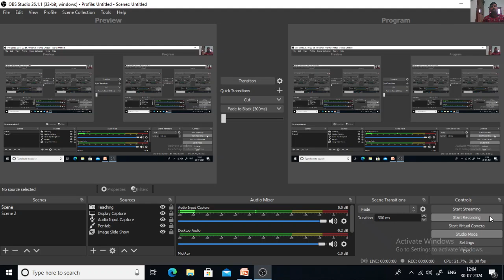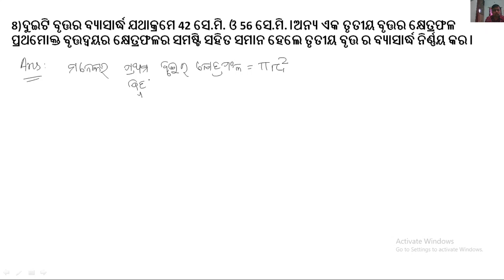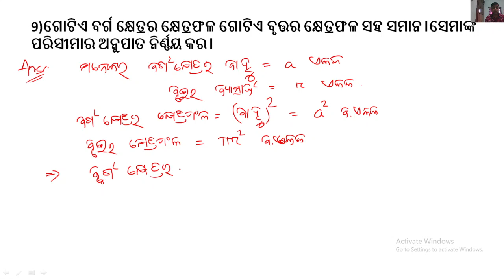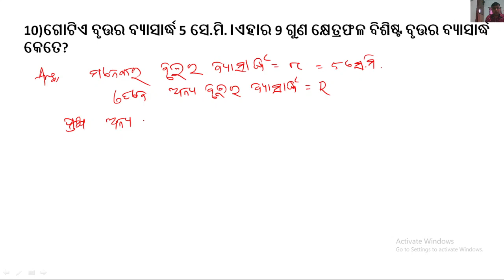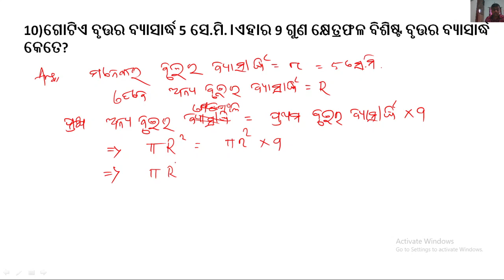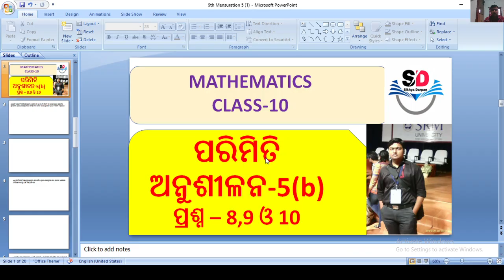CLASS 10 GEOMETRY 5b PART1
HERE QUESTIONS 8,9 AND 10 explained